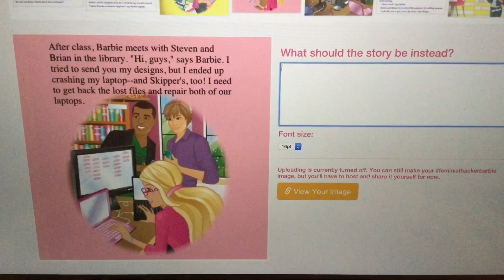Trending now: Feminist Hacker Barbie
Barbie's new book, in which the doll is a computer engineer, is not received well, FeministHackerBarbie is trending